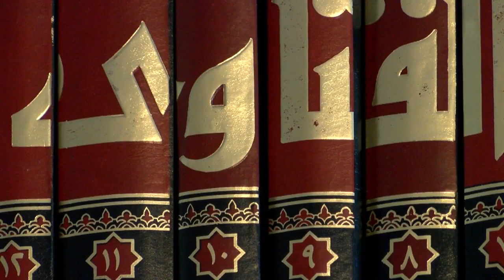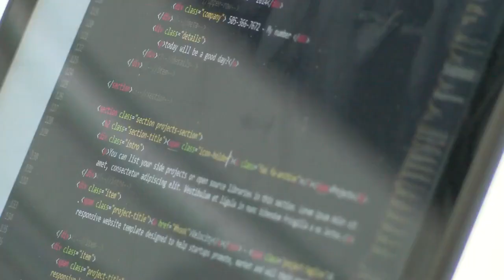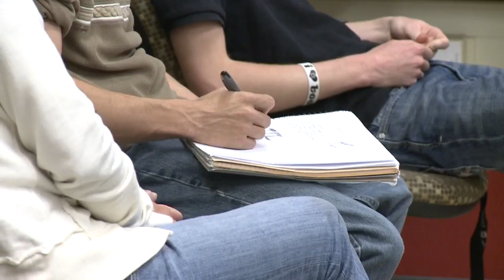Former CIA officer lends expertise to new UNM graduate program in global and national security